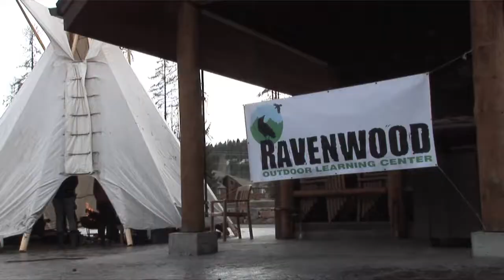Ravenwood Vino Fundraiser 2014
Please join us to celebrate and support Ravenwood programs at our biggest annual event!  Friday, March 21st at Grouse Mountain Lodge in Whitefish, MT.  Doors open at 6pm.  Live and silent auctions, trips, fine art, and more!  Tickets online or at the door (limited seating). See you there!!